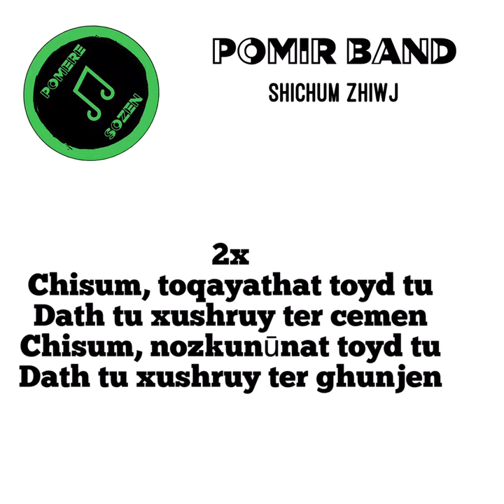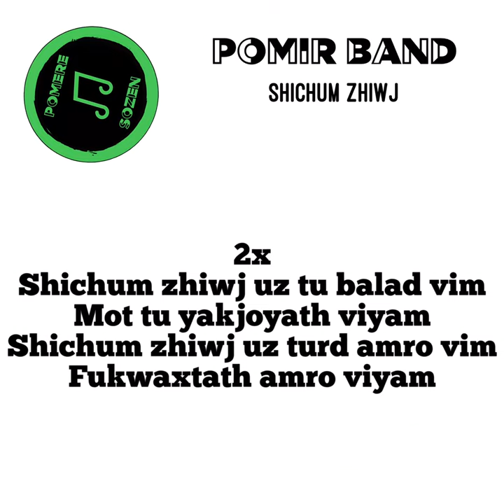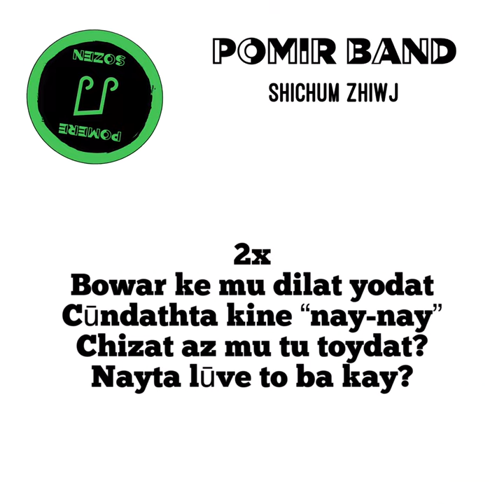Pomir Band - Shichum zhiwj / LYRICS VIDEO / Pomere Sozen